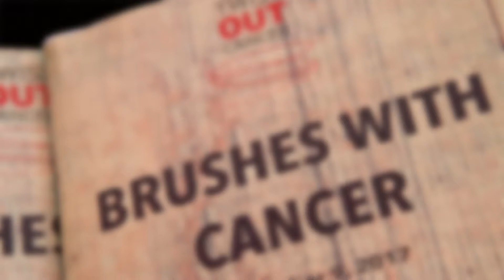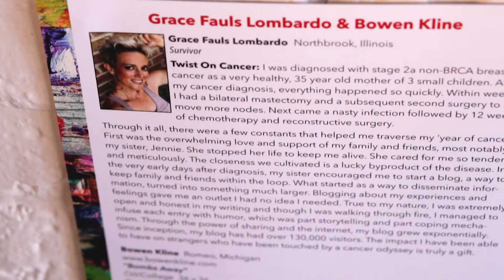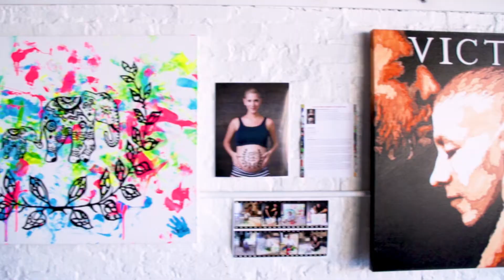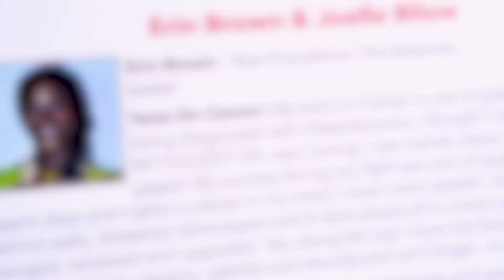Brushes With Cancer - Chicago 2017 - Highlight Film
Brushes With Cancer flew into Chicago on September 9, 2017 at Revel Fulton Market…..and the final highlight film is done!!!  Please watch and you’ll hear from the amazing founder of Twist Out Cancer, Jenna Benn Shersher - who along with the dedicated efforts of her team – organized the event.  You’ll also hear from talented TV personality Jaymee Sire who hosted the event flawlessly!  And you’ll get added commentary from artists and inspirations you’ve already seen featured in my posts.  Brushes With Cancer 2017 was full of memorable music performances, inspiring speeches, and an excellent DJ who got the crowd up and dancing and celebrating at this epic event – all with Chicago serving as the backdrop .  It was honor to film and create this highlight film so everyone can relive the time – and guess what – the kickoff event for Brushes With Cancer Chicago 2018 is on Monday evening!    for more details!!